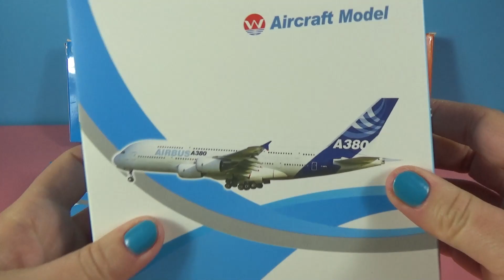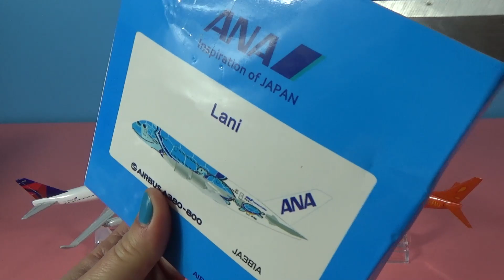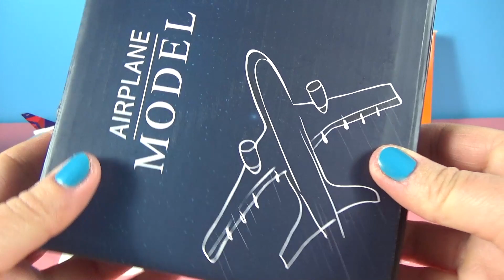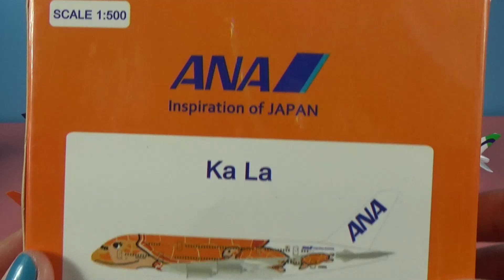UNBOXING BEST PLANES: Boeing 737 Airbus A380 Comac C919 Malaysia Japan models @Trick ​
Malaysia Fireflyz Boeing 737

 Delta Air Lines Boeing 747

 Med-view Airline BOEING B777

Airbus A380 Japan ANA Airlines Orange/blue Turtle  Planes

Comac C919 plane